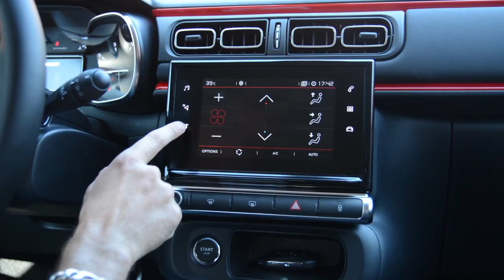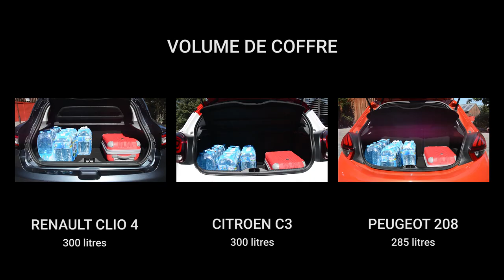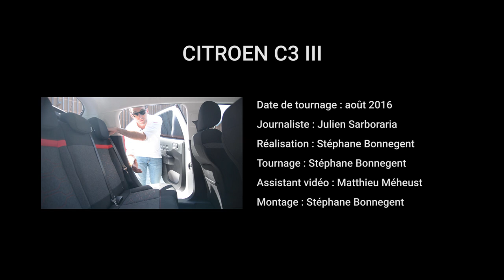Nouvelle Citroën C3 vs Renault Clio 4 et Peugeot 208 - L'argus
Agacée d'être toujours derrière la Renault Clio et la Peugeot 208, la nouvelle Citroën C3 (troisième génération) change radicalement de look et vise les jeunes pour détrôner la reine des polyvalentes. Mais s'en donne-t-elle vraiment les moyens ? Réponse dans cette confrontation statique en vidéo.